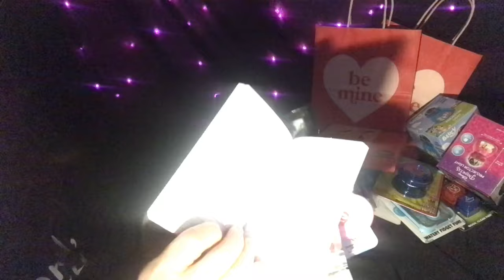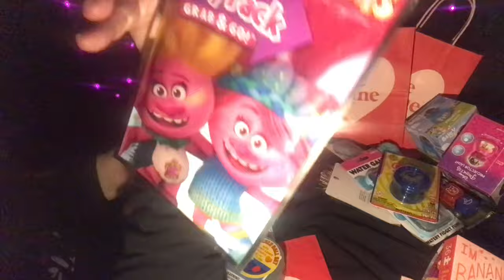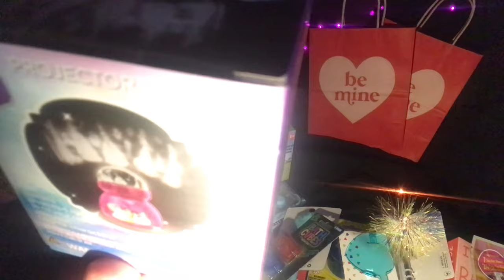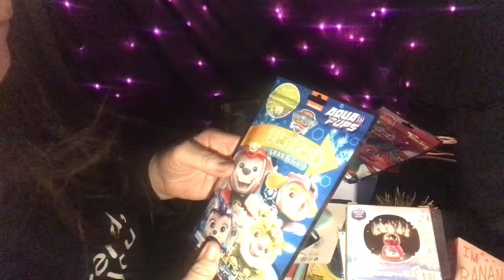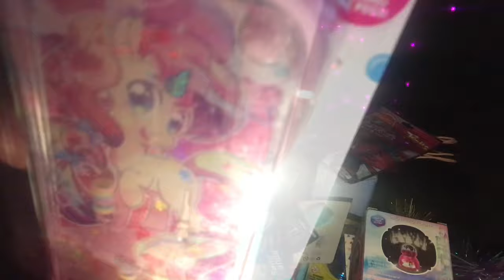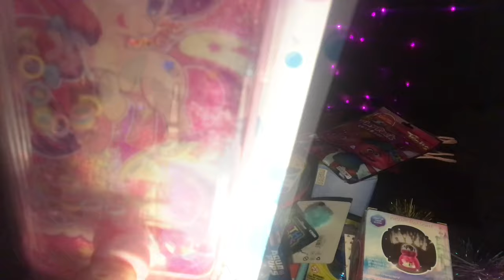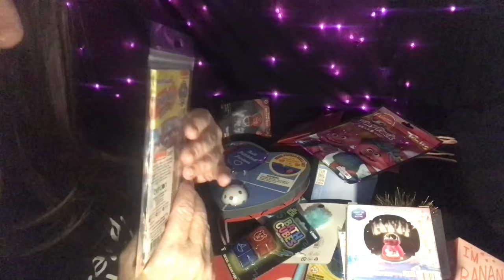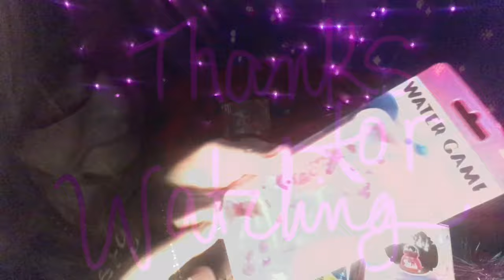Quiet Dollar Spot Target Haul, Valentine’s, evening relaxation, bubblegum ASMR